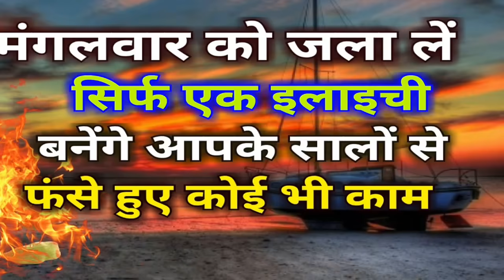सिर्फ एक जली इलायची, बना देगी आपके सालो से फँसा कोई भी काम - YouTube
Mangalvar Elaichi सिर्फ एक जली इलायची, बना देगी आपके सालो से फँसा कोई भी काम - YouTube